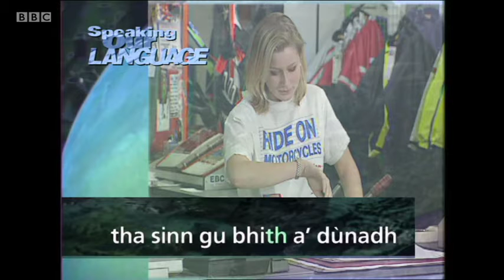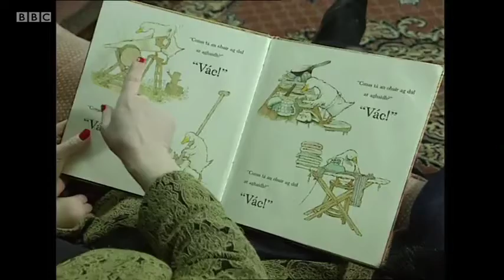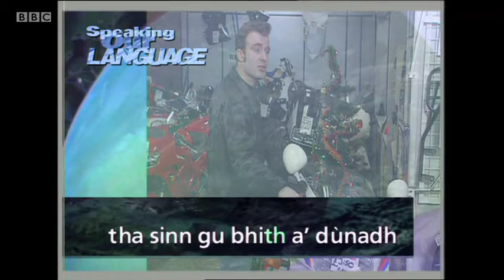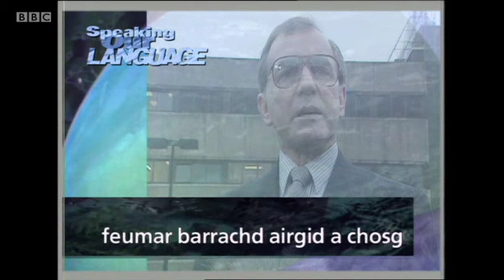Scots Gaelic/Gàidhlig Lesson 4-14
Gaelic as it is spoken today in Scotland.
Commenting on Things About to Happen